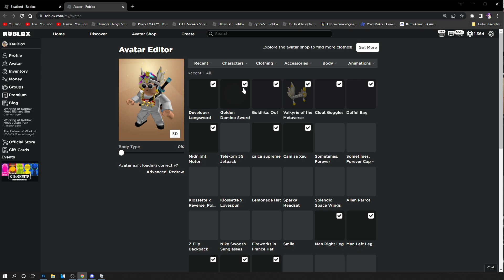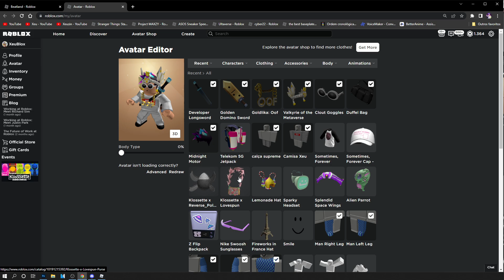ITEM GRÁTIS! COMO PEGAR JETPACK e ASA DE SOM GRÁTIS NO ROBLOX! (Beatland)